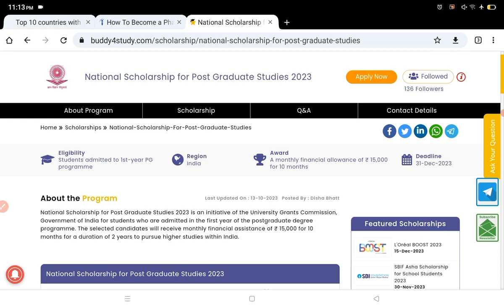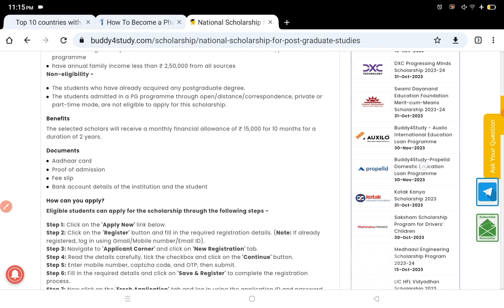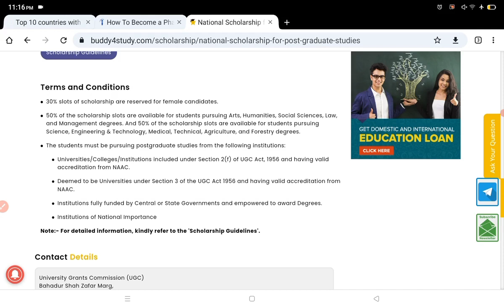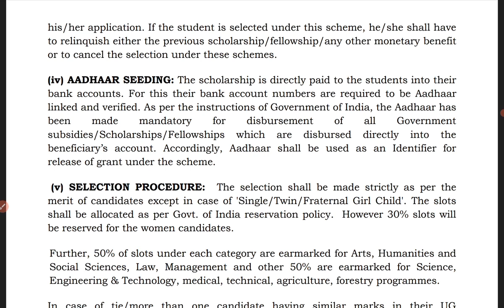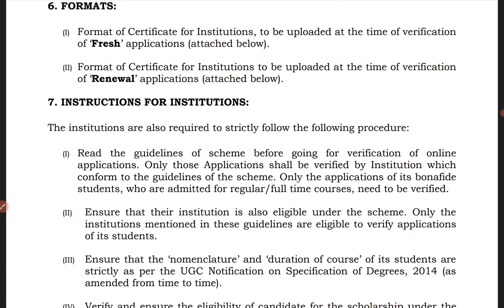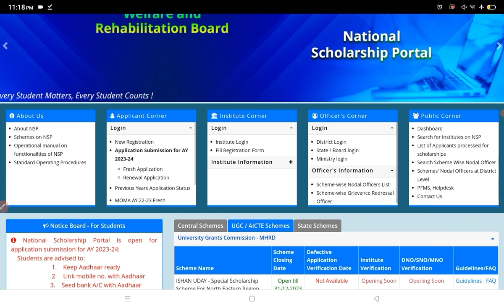National Scholarship for PG Studies 2023 | Scholarship for Post Graduate Students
This video is about National Scholarship for Post Graduate Studies 2023 For College and University Students, Criteria, Scholarship Amount, Who can apply & How to Apply. | How to Apply for National Scholarship for Post Graduate Students 2023 || National Scholarship for Post Graduate Students 2023 form fill up || Scholarship for School & College Students || Being Pharmacist

TOPIC COVERED -
govt scholarship for pg students
scholarship for pg girl students in india
national scholarship portal
national scholarship for pg students last date
nsp scholarship 2023-24 start date
nsp scholarship 2023-24 last date
post graduate scholarship for professional courses for sc/st
pg scholarship portal
pg scholarship last date 2023
Pg scholarship 2023 apply online
aicte pg scholarship 2023
pg scholarship 2023 bihar
post graduate scholarship 2023
nsp scholarship status
scholarship for pg students freshers
scholarship for west bengal students
Scholarship news today West Bengal
all private scholarship list 2023
Tata scholarship 2023
scholarship for Indian students
post matric scholarship 2023
national scholarship scheme exam 2023

National Scholarship for Post Graduate Studies 2023 is an initiative of the University Grants Commission, Government of India for students who are admitted in the first year of the postgraduate degree programme. The selected candidates will receive monthly financial assistance of ₹ 15,000 for 10 months for a duration of 2 years to pursue higher studies within India.

MY VIDEO TOPICS:
📚 Best Books for GPAT
1. Pearson
2. Inamdar
3. GPAT CRACKER & ACHIEVER
4. FUNDAMENTALS OF GPAT
5. GPAT Book 2023
6. Mission Gpat
7. GPAT DIGESTER
8. 60 PRACTICE SETS FOR GPAT

1. PHARMACIST EXAM PREPARATION
2. Govt. Pharmacist Exam PYQ
3. PHARMACIST EXAM 7500+ MCQS
4. Competitive Pharma A Master Key
5. Birla's Advanced Entrance Guide
6. DRUG INSPECTOR YOUR CAREER
7. PIYUSH A Comprehensive Reference

1. D.PHARMA 1ST YEAR BOOKS
2. Pharmacology
3. Pharmaceutics
4. Pharma Chemistry
5. Pharmacognosy